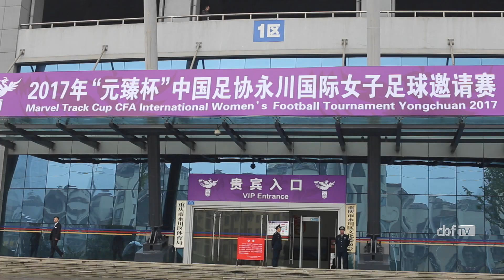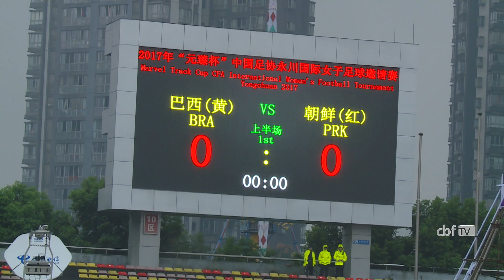Bastidores: confira como foi a vitória da Seleção Feminina sobre a Coreia do Norte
A CBF TV mostra os bastidores da vitória da Seleção Brasileira Feminina sobre a Coreia do Norte pela Copa CFA da China.